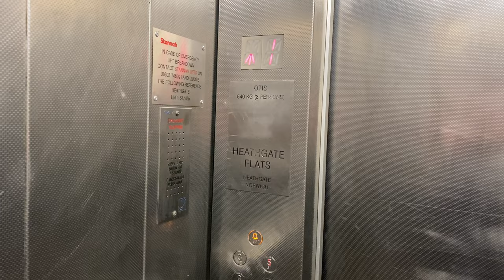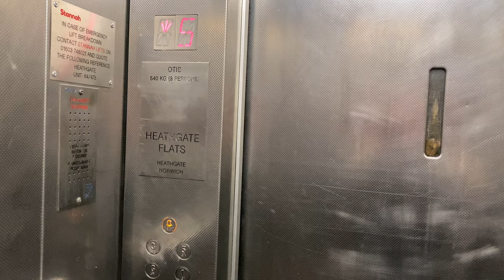Dodgy Lift in a Dodgy area but with an Epic Motor!! (Heathgate Flats)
Epic creepy dodgy and grotty Express lift modernised by Stannah in 2006, Has an epic loud traction motor, might surf this soon!!!